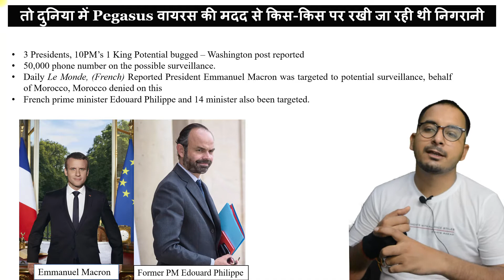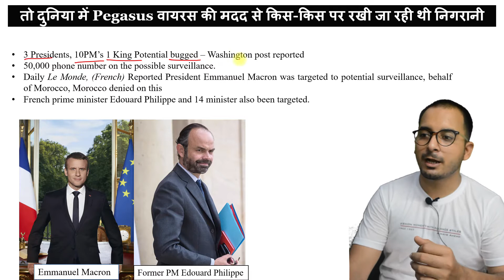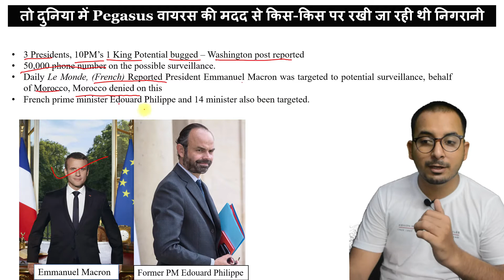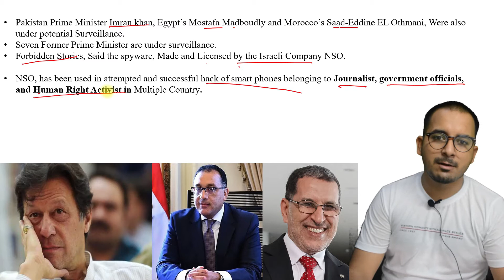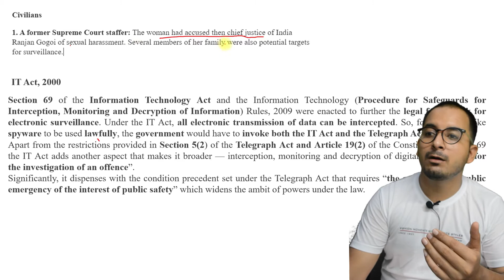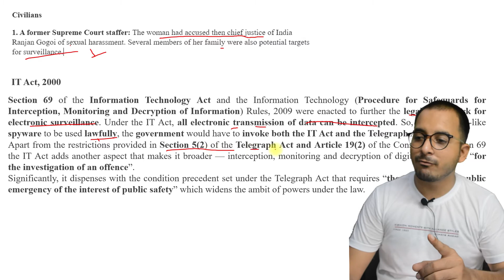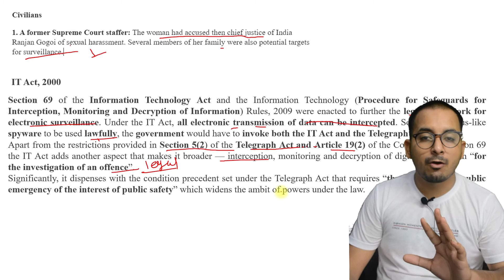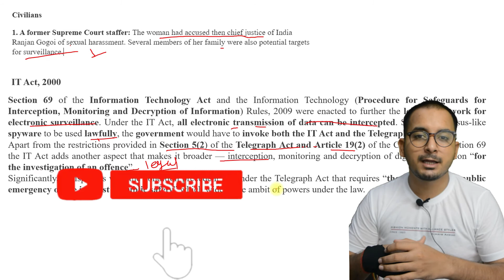Pegasus Spyware फ्रांस के साथ साथ पाकिस्तान के प्रधानमंत्री का भी फोन हैक हो गया 🤣🤣🤣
Learn about Pegasus Spyware, and how it can hack your Smartphone in a second.
You Might hear about the Zero Click attack, In this article, I have shared detailed information about Zero click attacks through Pegasus Spyware.

Pegasus Spyware used to hack PM and President or Journalist phones. और हाल ही में पता चला कि पाकिस्तान के प्रधानमंत्री फ्रांस के प्रधानमंत्री और भारत में भी काफी सारे पत्रकारों और अन्य लोगों के  फोन को हैक किया गया है

Pegasus Project: 142 Names Revealed By The Wire On Snoop List So Far

Mic I am Using
Secondary Mic
My Camera
Action Cam, I am Using

You can check about my Computer by visiting Digitalsudhir.com

Pakistan PM Imran Khan among 14 heads of states on potential target list

Linkedin Note: Whatever messages and information in any form (Video, Text messages, Audio calls, Images, etc) might be used for the purpose of making people aware of the frauds and scams. I have all the right to use the data for video content creation. Once a video is uploaded on the Digital Sudhir youtube channel will not be removed or hidden at any cost, as it is a matter of making people aware.